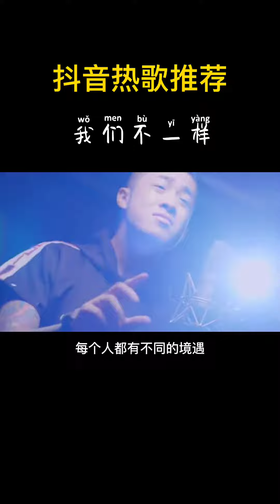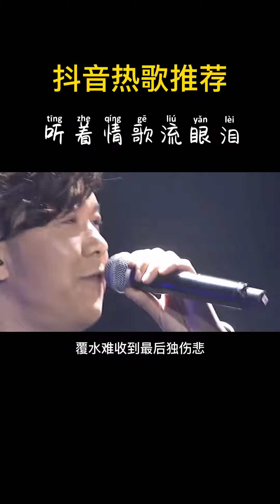高进，真正的音乐天才，这些爆红的歌曲竟然都是他一人作词作曲#音乐 一首歌一个故事 高进 @DOU+小助手